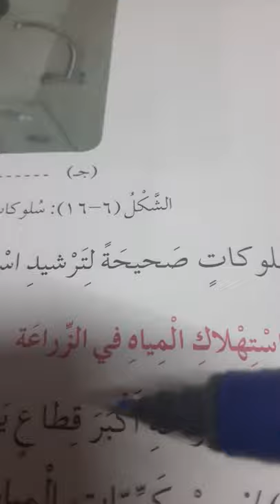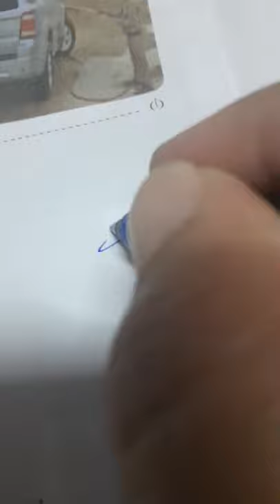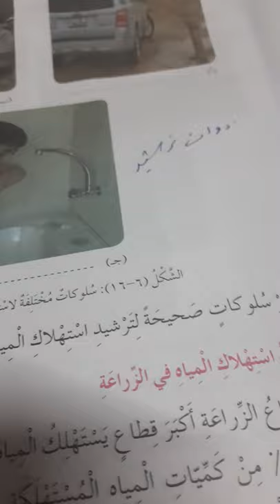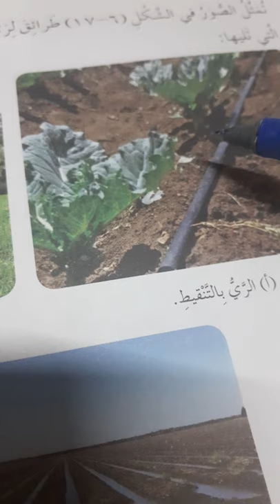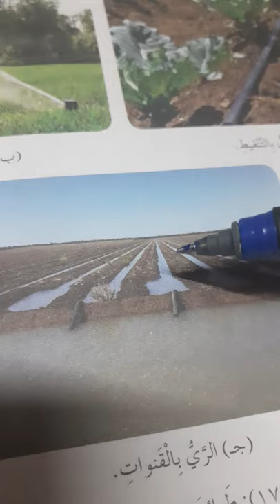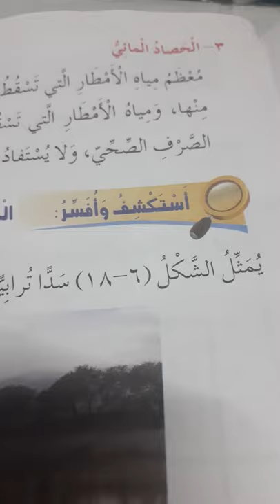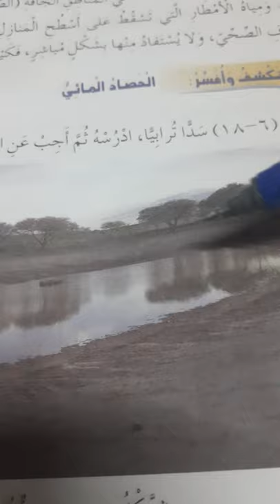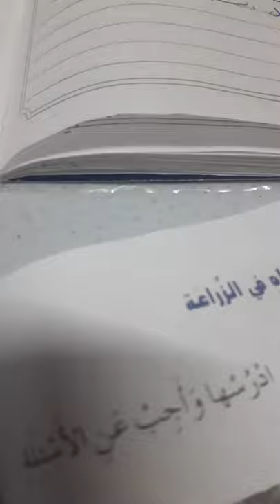الاربعاء4/29_الصف السادس/علوم عامه /حلول مشكله المياه في الاردن